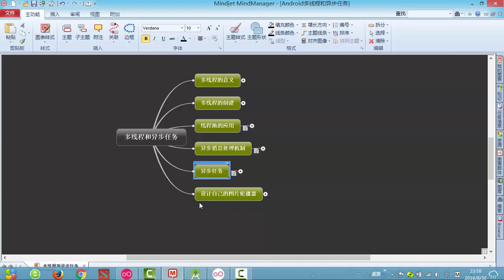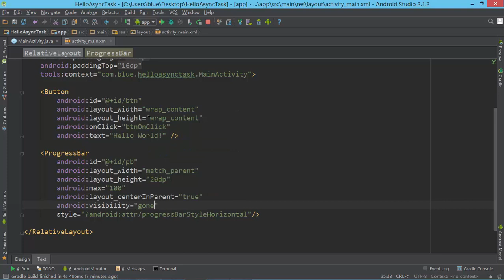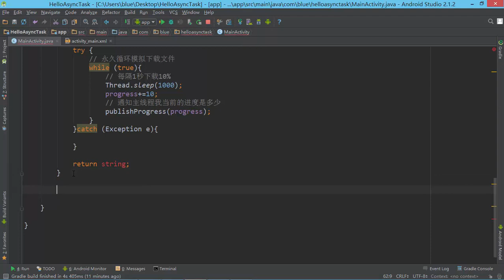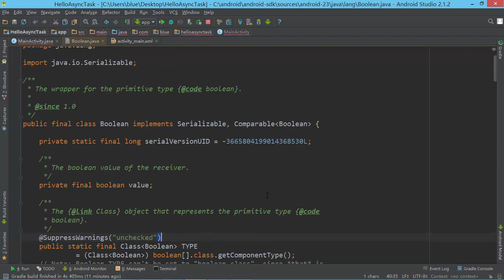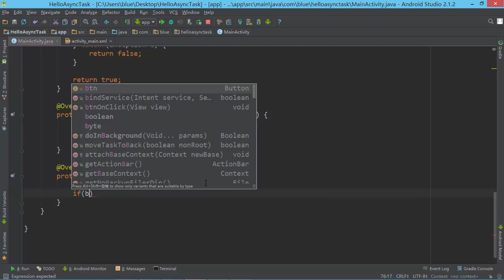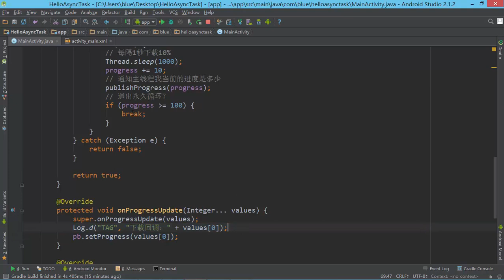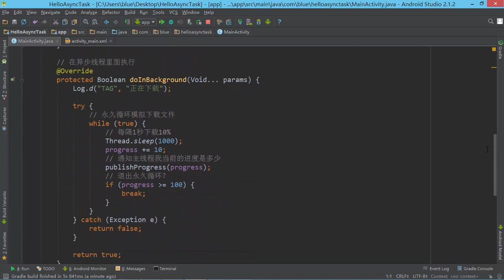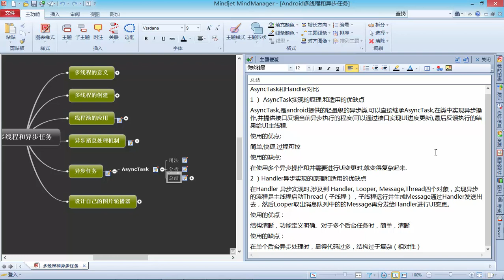Android多线程和异步任务11 异步任务（下）